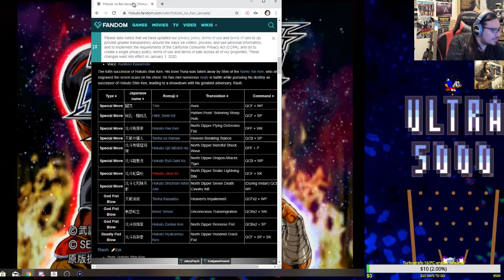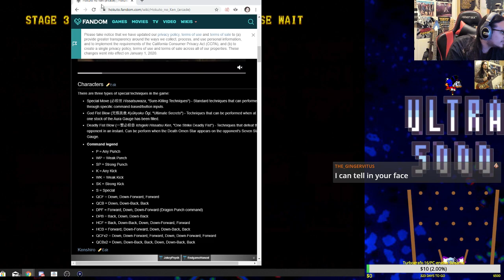Fist of the North Star / Hokuto No Ken (ps2) let's play real hardware pt.1